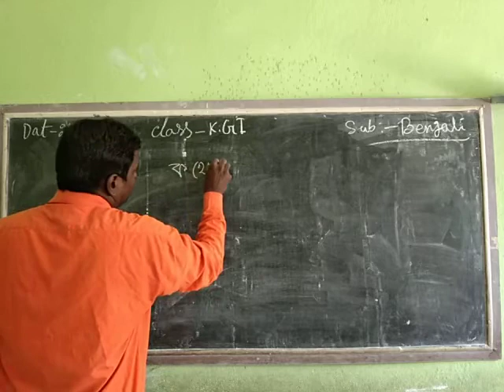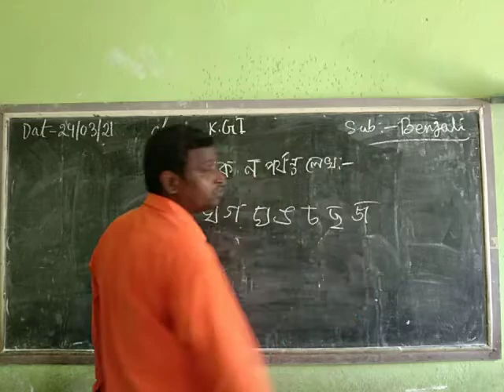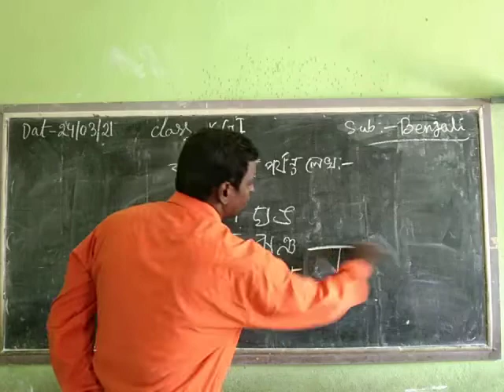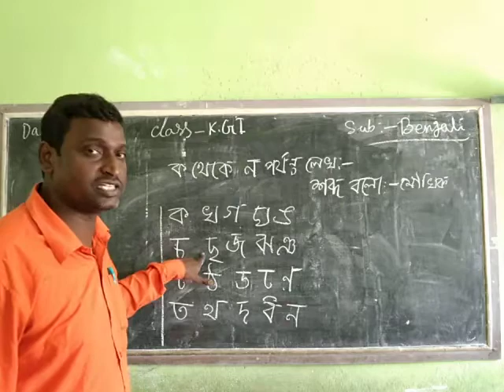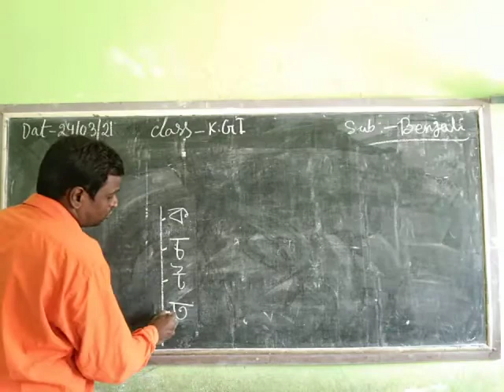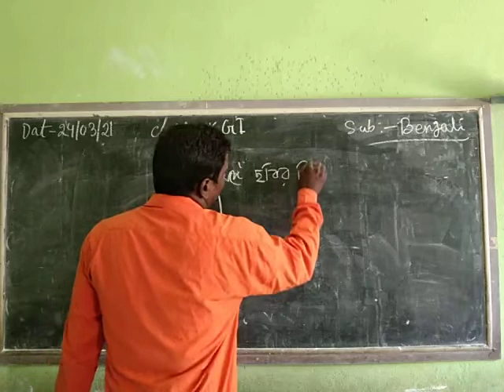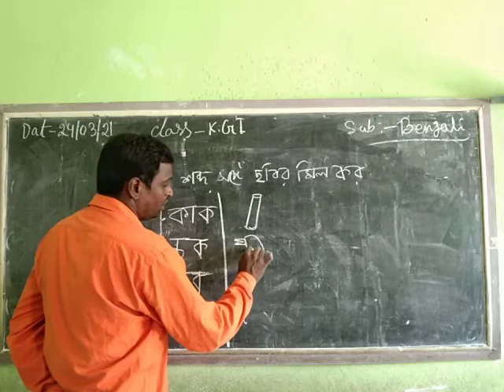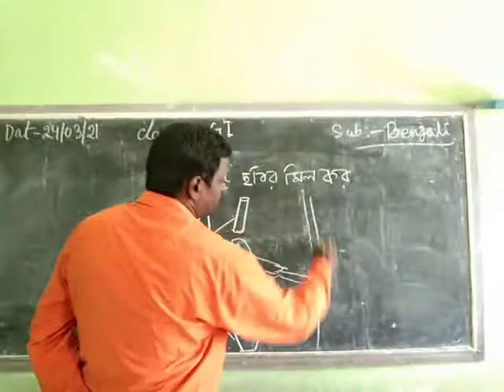KG - I ( SUB - DRAWING )